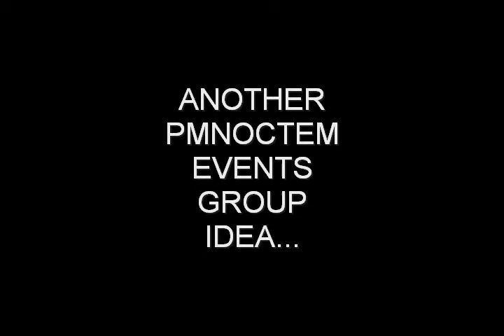"TAMPA LOVES SPACE" ft PATRICK M+LOUIS PUIG (SPACE)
SATURDAY JUNE 12,2010 ...this is part of a series we are now calling "the lost tapes"..we were backed up on BIG videos that this one had to go up first. The resident & owner of Space Patrick M & Louis Puig playing in The Terrace @ Jacksons celebrating Pedro M & Tony Puccio's bday bash